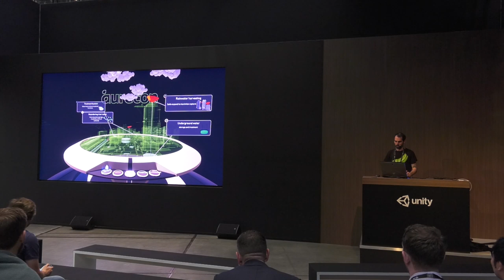Driving AEC into a new age - Unite Copenhagen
Unity is embracing the concept of an "engineering engine" and building tools and workflows to help the AEC industry. Aurecon Group has been using Unity in engineering for 3 years now and has developed a philosophy around visualization in engineering. In this video, you'll see some of the firm's work and hear about things that work well and some things that don't work so well for lessons about engineering in real-time.

Speaker: Murray Walker – Aurecon